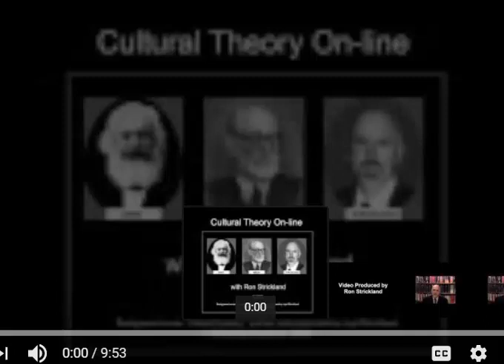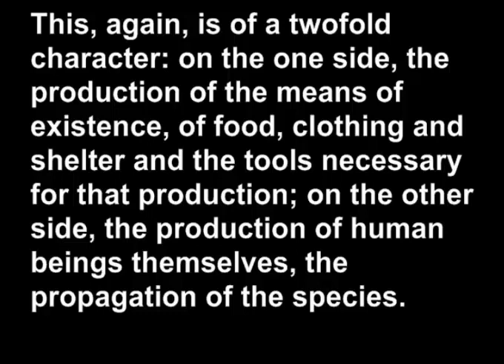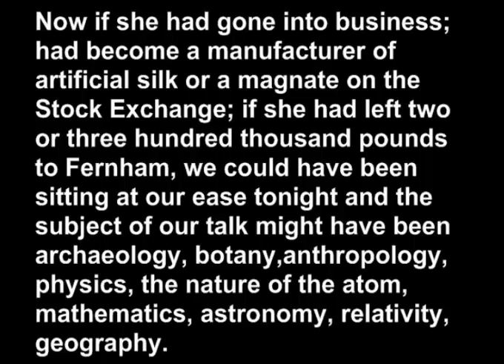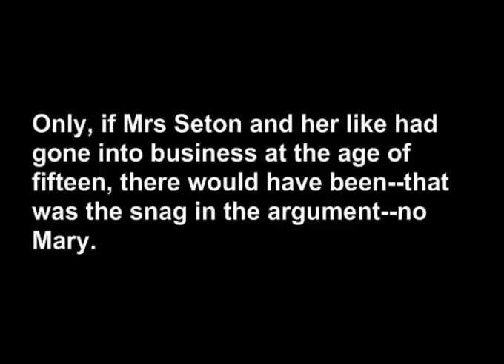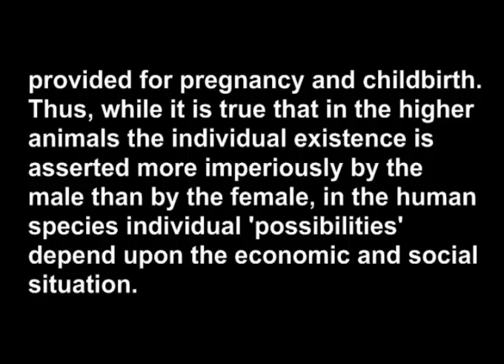Cultural Theory: Materialist Feminism